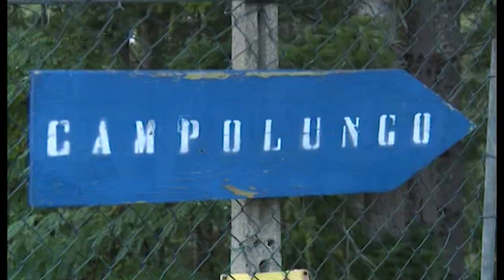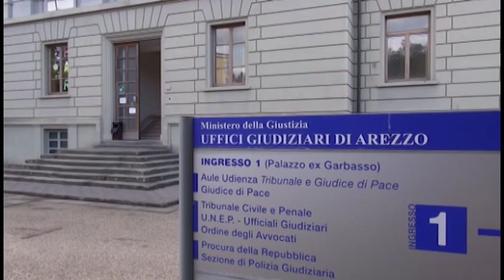Uccise il marito con una fucilata, la Cassazione conferma condanna a 14 anni